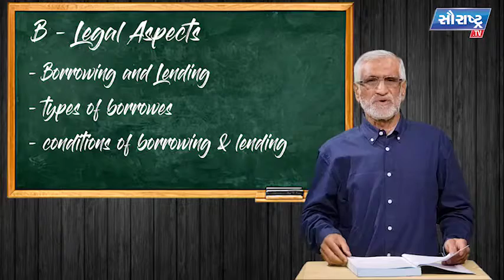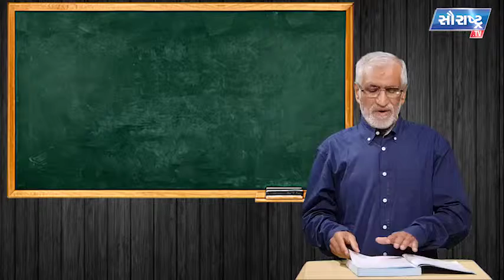બેન્કિંગ - Legal & Regulatory Aspects - Lesson 1